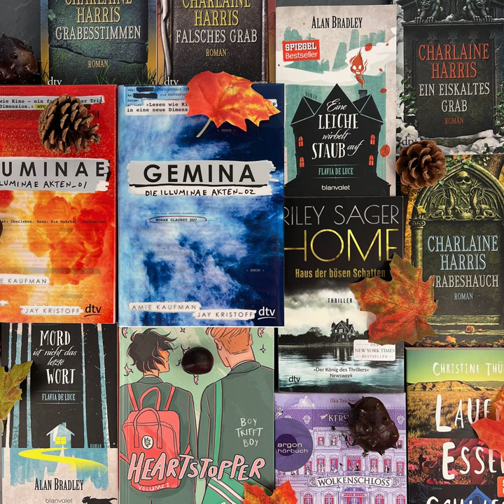bücherreich 225 - „Herbst-Book“-TAG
Ich wurde mal wieder angefixt, einen TAG zu beantworten, und zwar den „Herbst-Book“-TAG mit seinen zehn Fragen rund um den Herbst und Bücher.

Inspiriert wurde ich von bookfriends4ever, beim „Herbst-Book“-TAG mitzumachen. Ursprünglich kommt der TAG, wenn ich es richtig recherchiert habe, vom Blog „Mein Buchparadies“.

Das sind die Fragen:
Kastanien sammeln: Zeige eine Reihe, die du zusammentragen musstest, obwohl du erst ein oder sogar kein Buch davon gelesen hast.
Regenschauer: Zeige ein Buch, das erst gut begonnen, dich dann aber furchtbar enttäuscht hat.
Drachen steigen lassen: Zeige ein Buch, mit dem man sich in ein Abenteuer stürzt.
Indian Summer: Zeige ein Buch in den Farben rot, orange oder gelb - muss nicht zwingend alle Farben im Cover haben!
Blätterrascheln: Zeige ein Buch, bei dem die Seiten nur so dahingeflogen sind.
Abwarten und Tee trinken: Ein Buch, bei dem du anfangs nicht abschätzen konntest, in welche Richtung es sich entwickeln würde.
Kuscheldecke: Zeige ein richtiges Wohlfühlbuch.
Schal stricken: Welches Buch / welche Reihe hätte verlängert werden sollen?
Halloween: Zeige ein schauriges / gruseliges Buch.
Lesen im Kerzenschein: Welches Buch wirst du in diesem Herbst noch lesen?

Dabei erwähne ich:
Simon Becketts „David Hunter“-Reihe
„Harry Hole“-Reihe von Jo Nesbo
„Chroniken der Unterwelt“-Reihe von Cassandra Clare
„Pretty Little Liars“-Reihe von Sara Shepard
„Gone“-Reihe von Michael Grant
„Das Jesus-Video“ von Andreas Eschbach
„Ich bin die Nacht“ von Ethan Cross
„Hör mir zu, auch wenn ich schweige“ von Abbie Greaves*
„Percy Jackson“-Reihe von Rick Riordan
„Edelstein“-Trilogie von Kerstin Gier
„Artemis Fowl“-Reihe von Eoin Colfer
„Die Asche meiner Mutter“ von Frank McCourt
„Wir fangen gerade erst an“ von Catharina Ingelman-Sundberg
„Haie in Zeiten von Erlösern“ von Kawai Strong Washburn*
„Harper Connelly“-Reihe von Charlaine Harris
„Vampire Academy“-Reihe von Richelle Mead
„Erebos“ von Ursula Poznanski
„Die Illuminae-Akten“-Reihe von Jay Kristoff und Amie Kaufman*
„Laufen. Essen. Schlafen.“ von Christine Thürmer
„Kushiel“-Reihe von Jacqueline Carey
„Sonderdezernat Q“-Reihe von Juss Adler-Olsen
„Ein Mann namens Ove“ von Fredrik Backman
„Das Wolkenschloss“ von Kerstin Gier*
„Heartstopper“ von Alice Oseman
„Flavia de Luce“-Reihe von Alan Bradley*
„Rebecca“ von Daphne duMaurier
„Home - Haus der bösen Schatten“ von Riley Sager*
„The Diviners“-Reihe von Libba Bray
„Dark Canopy“ von Jennifer Benkau
„Maze Runner - Die Auserwählten in der Brandwüste“ von James Dashner
„Der Schwarm“ von Frank Schätzing

Wie hättet ihr auf diese zehn Fragen geantwortet? Fühlt euch gerne getaggt und beantwortet die Fragen unten in den Kommentaren oder auf eurem eigenen Blog/Podcast/YouTube-Kanal.
Eure Ilana